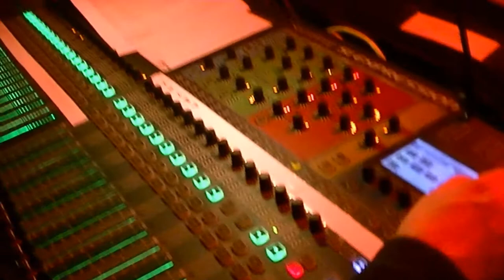Aaron's VLOG #74: SHOWCASE met o.a. Colin Alexander, Romana van den Hurk, Aaron D.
Aaron's VLOG afl. 74 "SHOWCASE met o.a. Colin Alexander, Romana van den Hurk, Aaron D.".

Een kijkje achter de schermen bij de Aaron D on Air SHOWCASE - voorjaarseditie 2019